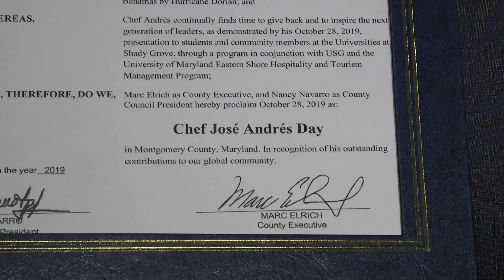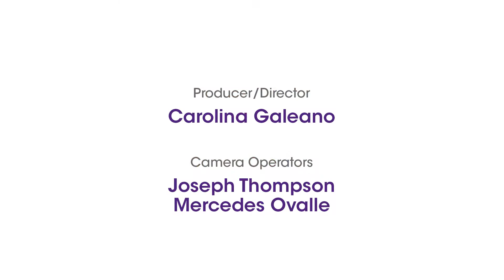Ingredients for Change with Chef José Andrés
After serving thousands of meals in Dorian-hit Bahamas and throwing the ceremonial pitch at the WorldSeries, Montgomery County resident and celebrity chef José Andrés made a stop to inspire us all. If you are interested in pursuing a career in the food industry, check out MC's hospitality management program and pathways into the Universities at Shady Grove.